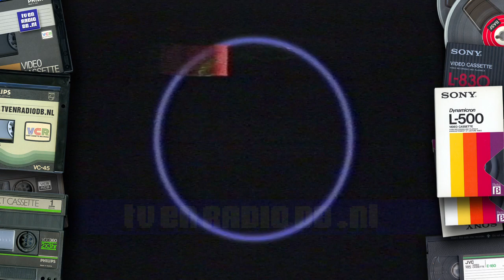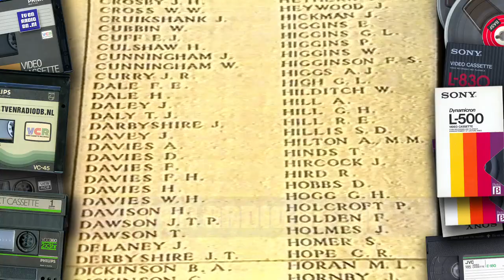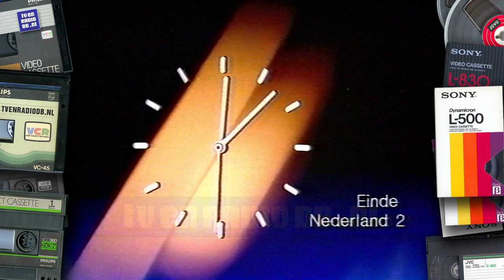TV: NOS Journaal (19870712) - 2406uur Journaal met Harmen Siezen (incl VPRO Closedown NL2 Eind Klok)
Compleet NOS Journaal met Harmen Siezen. Uitgezonden op 12 juli 1987 om 24:06uur. (13 juli 1987 om 00:06 uur). Let op het einde van het Journaal ook op het 'grapje' van de techniek.